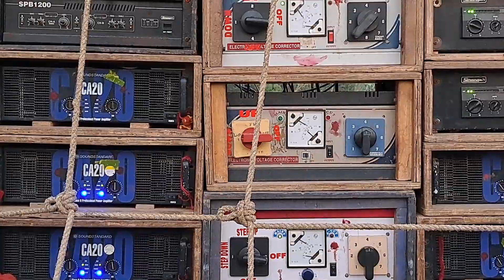সতিকেশ্বরে শুরু করে দিয়েছে ROLAND MUSIC 🔥 || HIGH PRESSURE BASS || YT SOUNDTECH